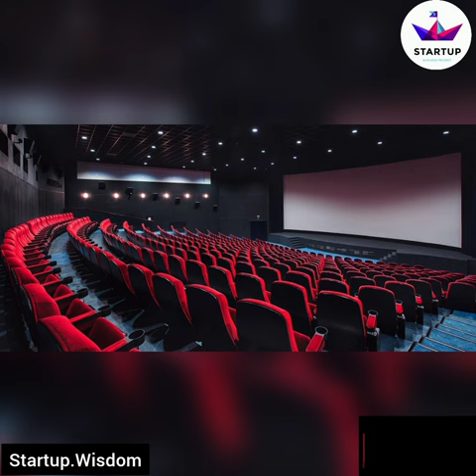Amazon plans to invest 😍$1 billion a year in movies for theaters😱